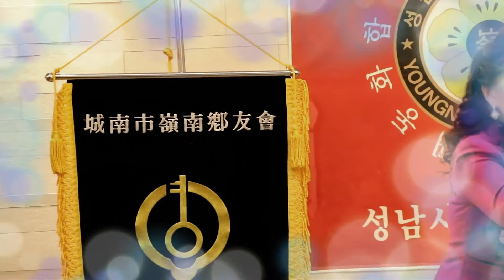좌우지간 송유나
성남시 영남향우회 2016년 아름다운동행 송년회에서...